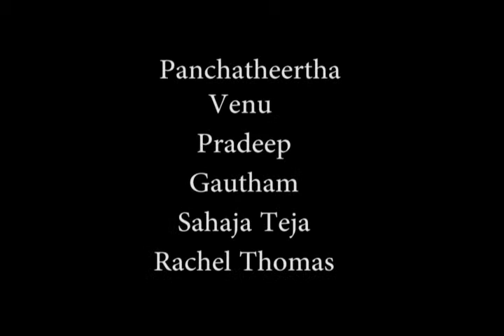public service ad